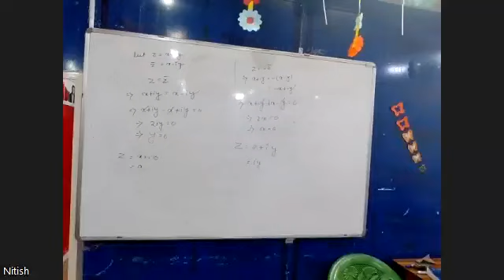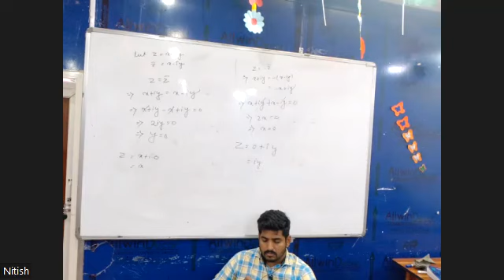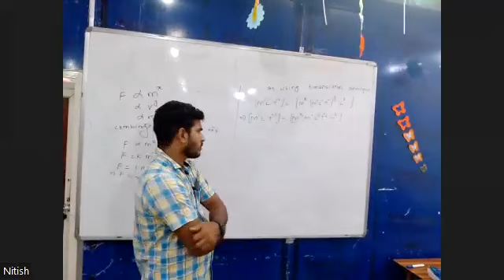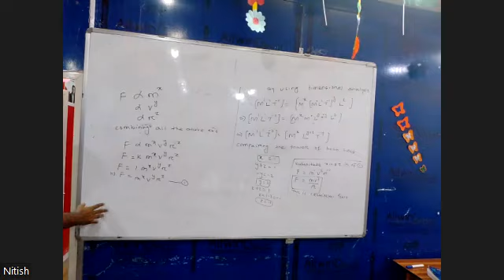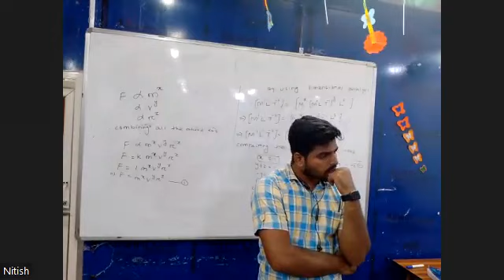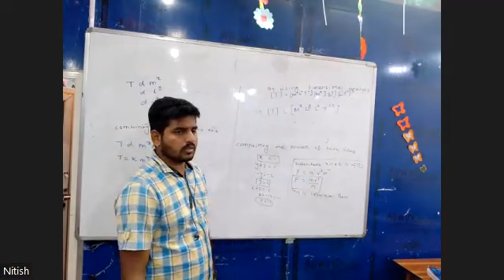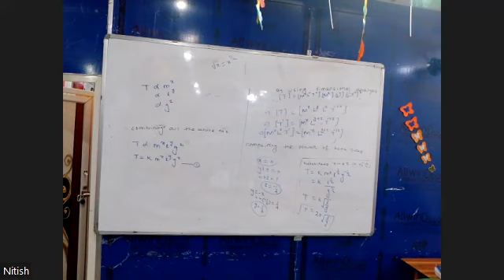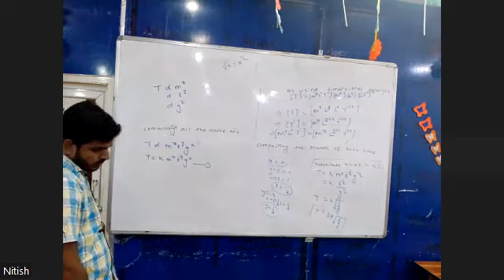PHYSICS (Relation among the physical quantities)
SCIENCE XI 24TH AUG